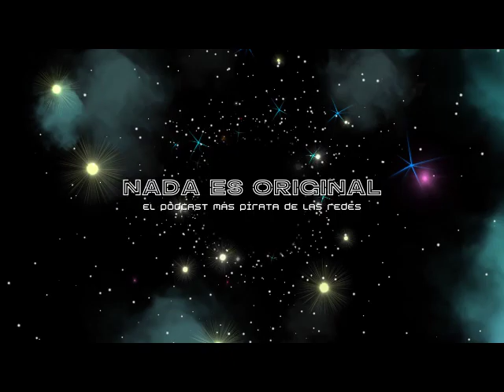Sebastián Arriagada y Nueva Carne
Desde Chile nos visitó en Nada en Original el cineasta y académico Sebastián Arriagada para contarnos todo sobre su trabajo Nueva Carne.